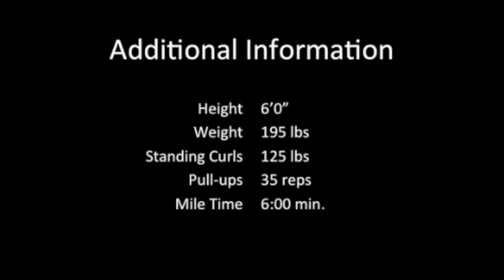Stephen Rosenthal Speed and Strength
Speed and Strength Drills done by Stephen Rosenthal